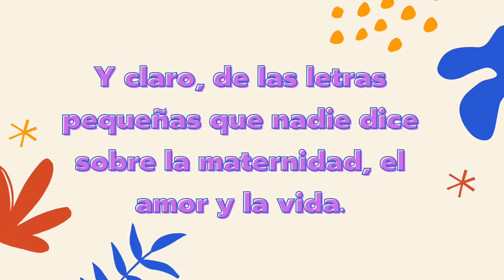Mi experiencia con la CESÁREA🥲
Amiguitos les comparto mi experiencia más sincera con la cesárea